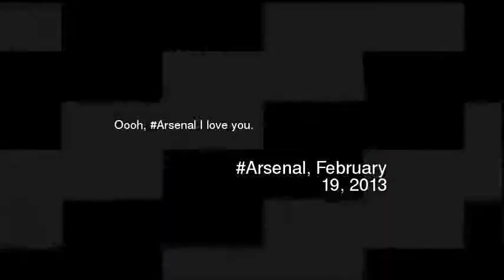Oooh Arsenal I love you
Video made based on original works by 'BraziliantFIFA'; by 'mohmmadst'; by 'PrometheanReachXVI'; by 'Ren Aeru'; Soundtrack by: Origamibiro. Flicker. On 'Flicker EP''